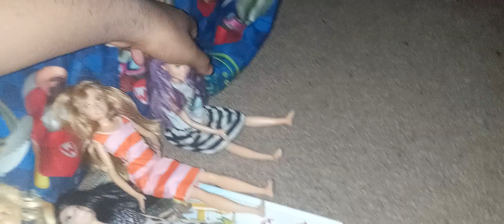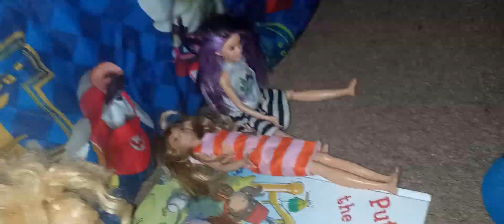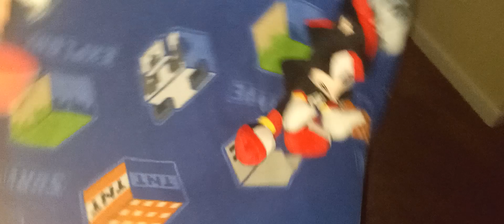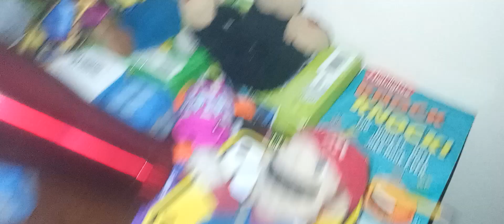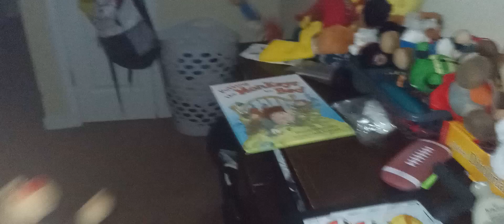LFP Show: Judge Shadow ?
Characters:

Main Characters (Regular): Shadow, Sonic Jr., Orange and Pinkie

Other Characters:

Toadette, Miru and Lilo (First Appearance)

Sheila and Elsa

Ulina, Tracy and Colera

Main Characters (Goofy Version):

Sokaeto, Mario, Ferisa and David

Chapters:

0:00 (Regular)

12:05 (Goofy)

16:52 (Skibidi Toilet Reference)